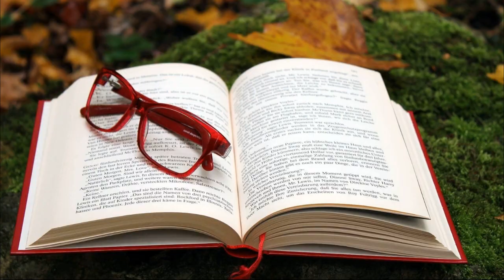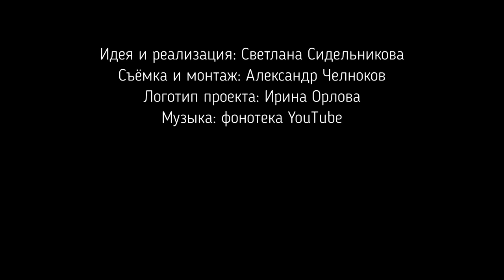Анатолий Шалин в проекте "Сибирская литература от первого лица"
Герой очередного выпуска проекта «Сибирская литература: от первого лица» - писатель, руководитель Новосибирского отделения Союза писателей России Анатолий Борисович Шалин.

Имя Анатолия Шалина знают все писатели Новосибирска. Ведь он больше 20 лет является руководителем Новосибирской писательской организации Союза писателей России. А ещё он известен как прозаик, работающий в жанре фантастики. Первая книга Анатолия Борисовича «Редкая профессия» вышла в 1984 году.

Творчество Анатолия Шалина многогранно. Приключенческая канва произведений и фантастический антураж первых книг – это классика, актуальная и в наши дни. А затем были и философские сказочки, полные иронии, и серьёзные книги о теории литературы и искусства.

О том, как химик, мечтающий стать лесником, стал руководить писателями, о путешествиях в горы, фантастических сюжетах вокруг и о многом другом вы узнаете из фильма о писателе Анатолии Шалине.